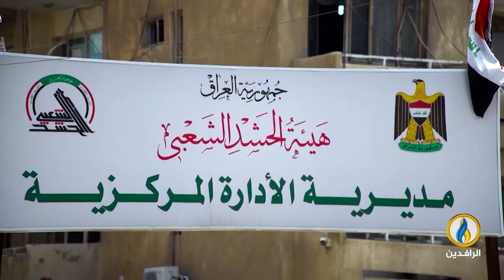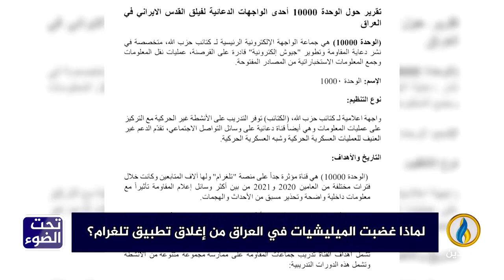لبرنامج تحت_الضوء | تقرير | لماذا غضبت الميليشيات في العراق من إغلاق تطبيق تلغرام؟